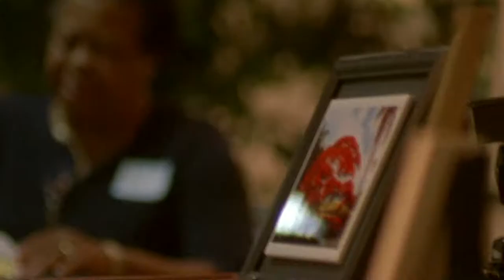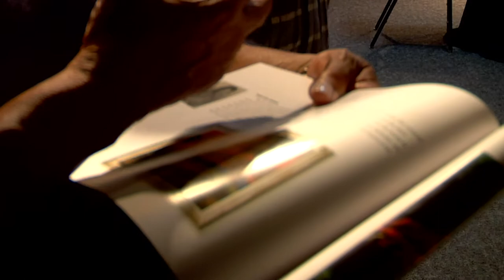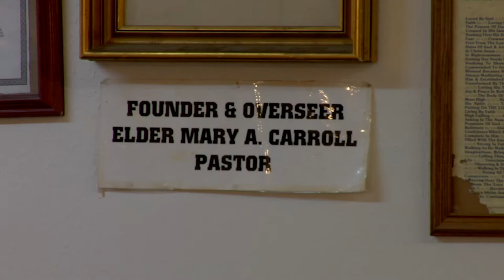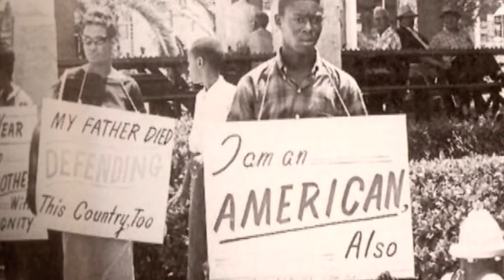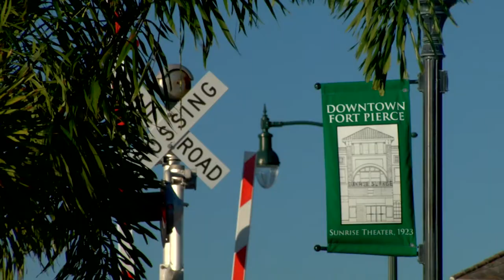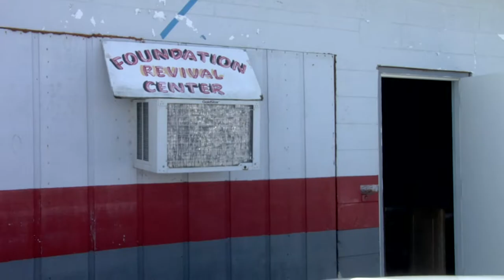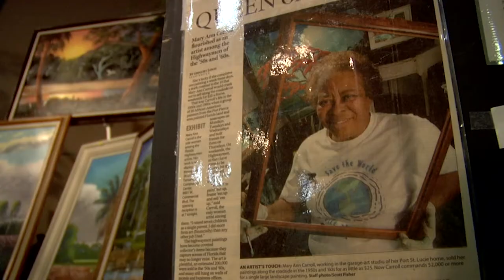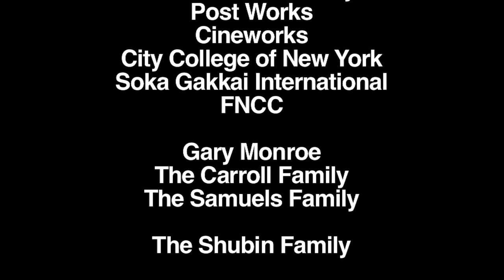Poinciana Sunrise Film: "A Portrait of Mary Ann Carroll" -- (2010)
Imagine: a Black Woman artist living in JimCrow, defying economic injustices by selling her paintings along US1. Ms. Mary Ann Carroll desired to "paint her way" from the poverty of Fort Pierce, FL, for the chance of a better life.

As official selections of the Sarasota and Slamdance Film Festivals of 2010, POINCIANA SUNRISE reveals the life and spirit of the "Queen of the Road," the only female member of The Highwaymen. A group of African-American Florida artists created a beautiful and historical record of landscapes lost to the development and modernization of South Florida. POINCIANA SUNRISE was directed by Chuck Gomez.

The film's public exhibitions /screenings:
1. Slam Dance Film Festival, Utah; (2010)
2. Black Harvest Film Festival, Illinois; (2010)
3. Central Florida Film Festival, Florida; (2010)
4. Jacksonville Film Festival, Florida; (2010)
5. Sarasota Film Festival, Florida; (2010)
6. Orlando Film Festival, Florida; (2010)
7. Black Film Festival Montreal, Canada; (2010)
8. Williamsburg Film Festival, New York; (2010)
9. Fort Lauderdale Film Festival, New York; (2010)
10. CCNY City Visions Festival, New York; (2010)
11. Miami Short Film Festival, Florida; (2010)